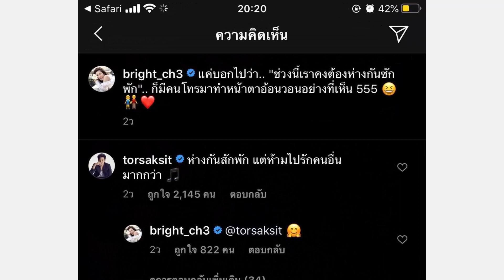"โต๋ ศักดิ์สิทธิ์" อ้อนหนัก เมื่อ "ไบรท์ พิชญทัฬห์" ขอห่างสักพักเพราะโควิด-19